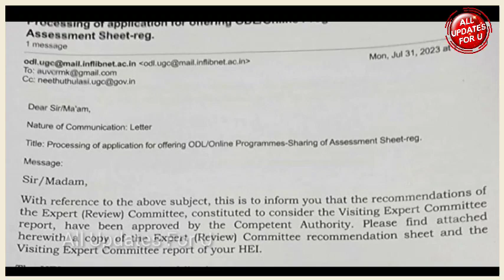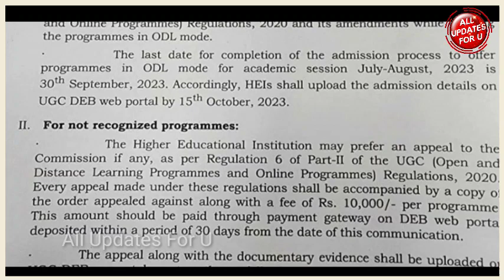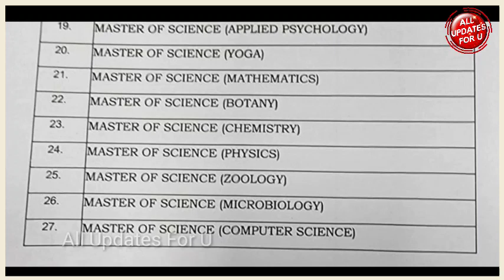Annamalai University DDE UGC Approval Announcement For 27 Courses-Admission Details👍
Annamalai University Distance Education Telegram Group Name 👇

All Updates for U-Annamalai University Only